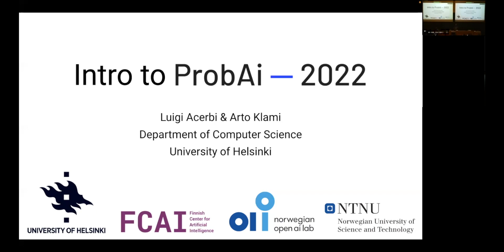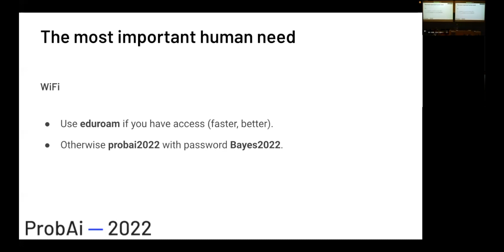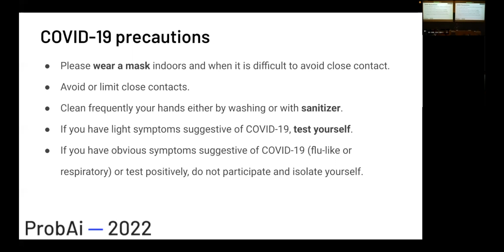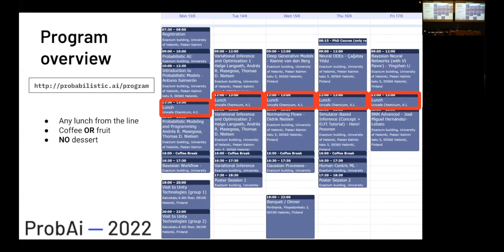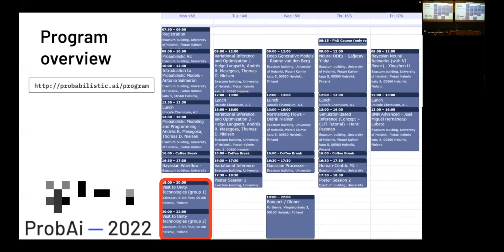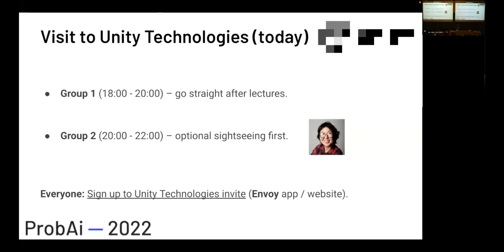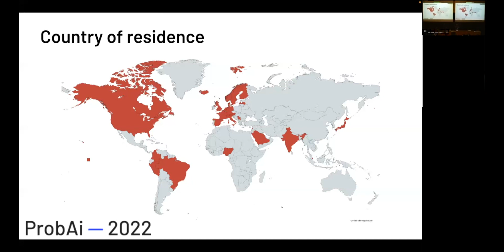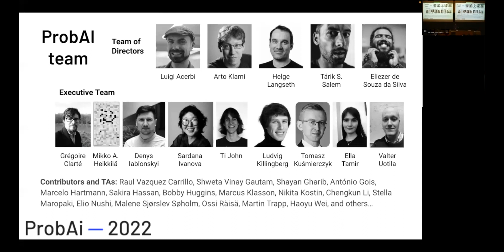"Opening of ProbAI 2022" by Luigi Acerbi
Nordic Probabilistic AI School (ProbAI) 2022